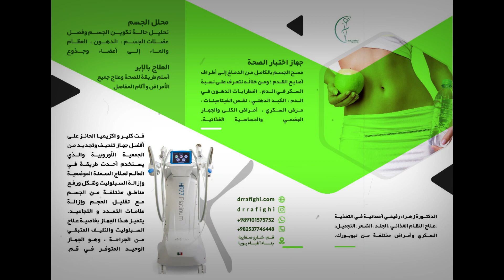Dr. Rafighi - Clinic Description (Persian and Arabic)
Dr. Zahra Rafighi ( Nutritionist )
دکتر زهرا رفیقی (متخصص تغذیه و رژیم درمانی و عضو انجمن تغذیه و رژیم درمانی و دیابت آمریکا)